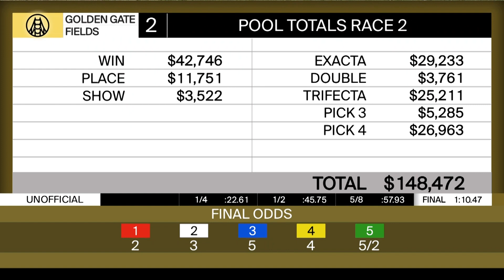Race 2 Replay on April 6, 2024 at Golden Gate Fields